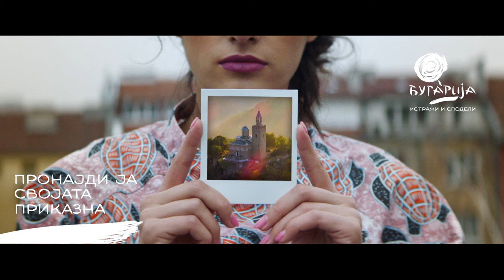Бугарија - Културен туризам, вино и гурмани - Пронајди ја својата приказна 30"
Bulgaria – Culture tourism, Wine and  Gourmet - Find Your Story